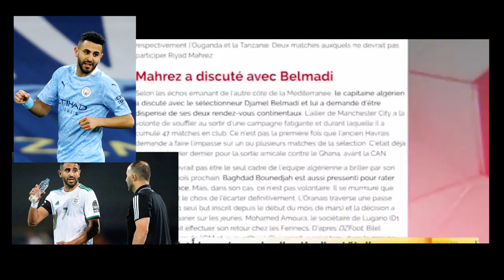غياب رياض محرز عن التصفيات ورد علي بن شيخ نقاش ساخن